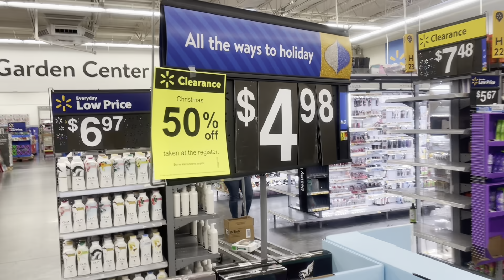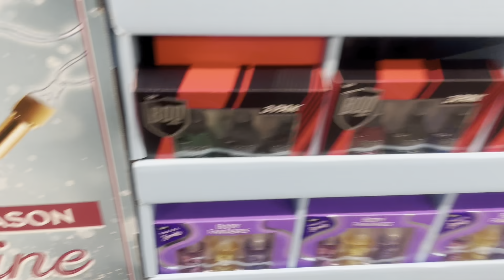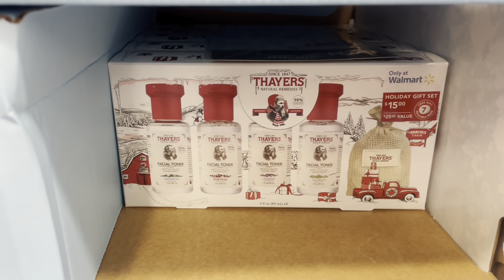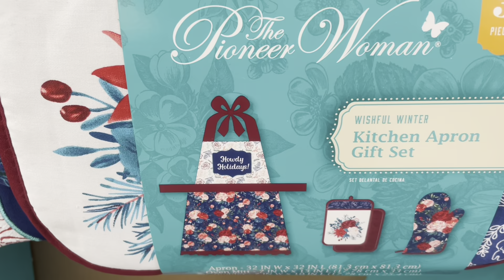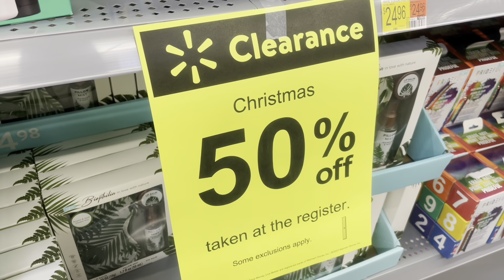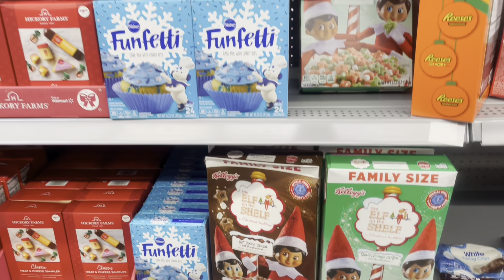WALMART CLEARANCE! GIFT SETS,FOOD, MAKEUP & MORE! 50% OFF!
RUNN!

🔥Carols Daughter Wash Day Delight Conditioner with Aloe | Holiday Gift Set
➡️ ONLY $4.94! (Was $13)

HOT DEAL 🔥🔥 Starbucks Holiday Gift ONLY $3.48!

HOT DEAL🔥 Young King x Black Panther 2: Wakanda Wash & Style Gift Set
➡️ NOW $7 (was $28)

Cantu Winter Care & Repair Hair Care Set – Full Size Holiday Gift Set ➡️ NOW $4.94 (was $22)

🔥Pantene Sulfate Free Shampoo and Conditioner Set, Plus Anti-Frizz Booster Mix-In, Baobab, 0.5-9.6oz 3ct ➡️ NOW $14 (was $23)

🔥Bevel Shampoo, Conditioner, Body Wash, and Body Lotion Gift Set
➡️ Now $7 (was $20)

🔥Cantu Avocado Hydrating Styling Kit – Full Size Holiday Gift Set

🔥Carols Daughter Goddess Strength Hair Oil & Conditioner Holiday Kit | Holiday Gift Set
➡️ NOW $7 (was $24)

Mario Badescu Coconut Body Trio Set
➡️ONLY $15 (was $36)

Dollar Shave Club Men's Extra 6-Blade Razor & Razor Cover 4 Count ➡️ONLY $7 (was $14)

WALMART AFTER CHRISTMAS CLEARANCE SALE! GIFT SETS,FOOD, MAKEUP & MORE! 50% OFF!